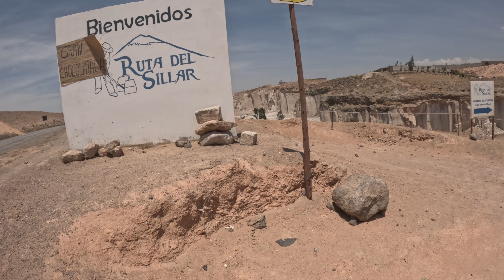Arequipa, Peru - Good or bad? Day 5 of motorcycle trip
Here's my take so far on Arequipa, the 2nd largest city in Peru.  Def some pros and quite a few cons. I have one more day after this that was a bit better take?

I'm in Colorado now doing hiking and biking tours. If you're ever interested in joining me you can find me below.

Or you can add me on wechat at jenkinjrj. Cheers.